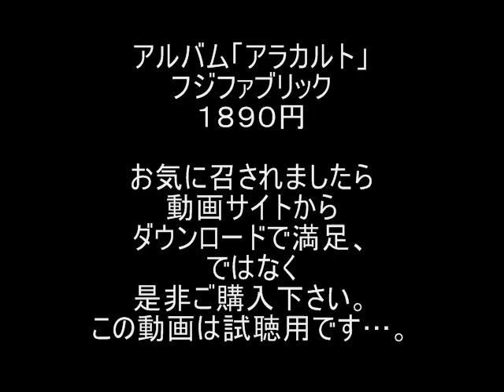【試聴用】アラカルト【歌詞有り】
視聴用、と書いてありますが...要するに、一曲一曲が一番目のサビで切れて
全曲繋がっている感じになっております。
CDショップの試聴サービスのちょっと長いバージョン、みたいな感じです。
本当に好きならお金と手間を掛けた方が良いです、と...そんなメッセージ。

"買って楽しむ音楽"

歌詞などの間違いがありましたらコメント欄にてお知らせ下さい。